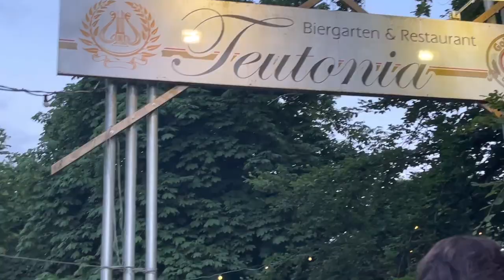Schörmontag 2021 | NABADA 2021 | Ulm Germany | City Festival 2021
Hi everyone! Hello mga gwaps! !
Welcome to Asian European Life! My name is Lala Lhot and I'll  be your tour guide to my channel of exploration and adventures. Here you'll find travel vlogs as I take you on a riveting journey around the world. Adventures of all ages will enjoy following along with my jet setting lifestyle and I hope you can find inspiration to take the trip of a lifetime.
Upload Schedule:
Monday & Thursday
 2. Its fair use "No Copyright" is claimed and to the extent that the material may appear to be infringed, I assert that such alleged infringement is permissible under U.S and Philippine copyright Law. If you believe material have been used in an Authorized manner, Please contact the poster.
3. This Live stream is not associated with any company or products mentioned on the video.
 4. No intention to infringe any photos or audio.